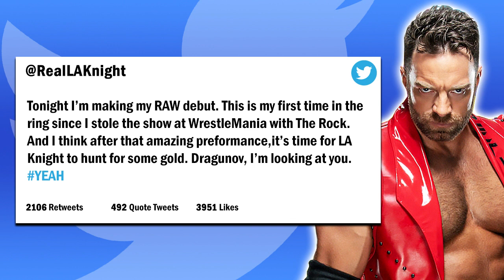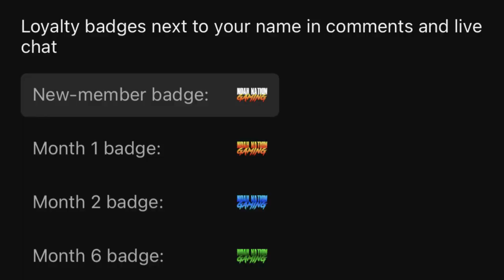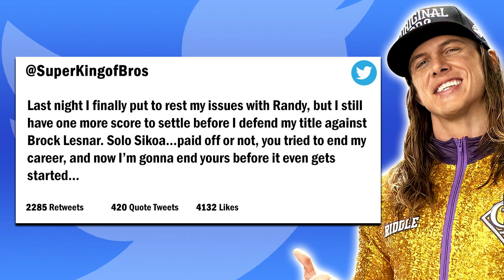Who's Game Is It? | WWE 2K23 Universe Mode | Episode 10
Welcome to WWE 2K23 Universe Mode! This is Episode 10 and after an incredible Backlash event, some of Monday Night RAW's best are already back in action! In a rematch over two months in the making, Karrion Kross battles Sheamus in the Main Event! Plus, LA Knight returns to action for the first time since WrestleMania, and he is set to take on Shinsuke Nakamura!